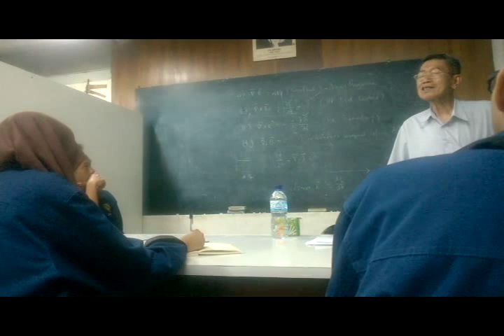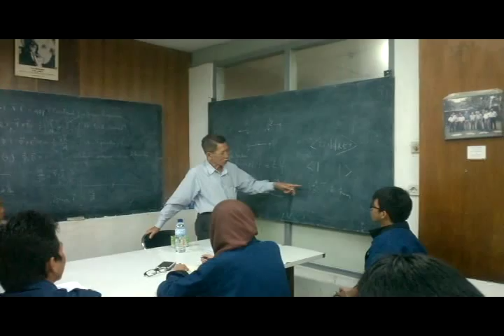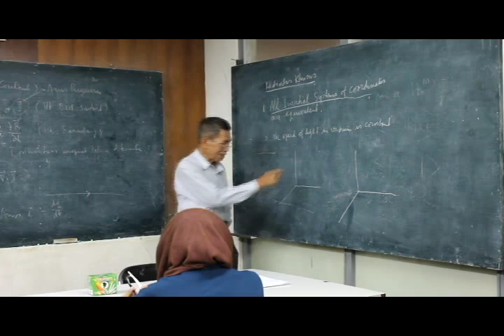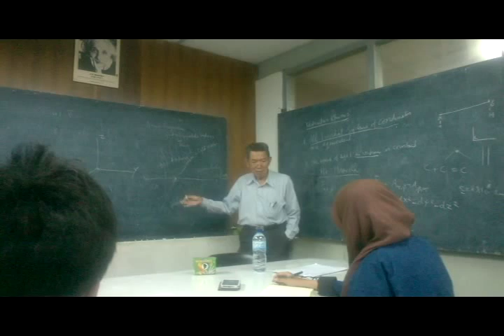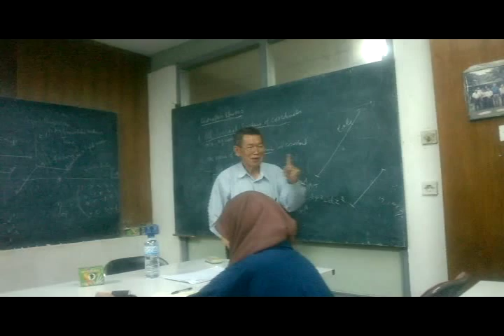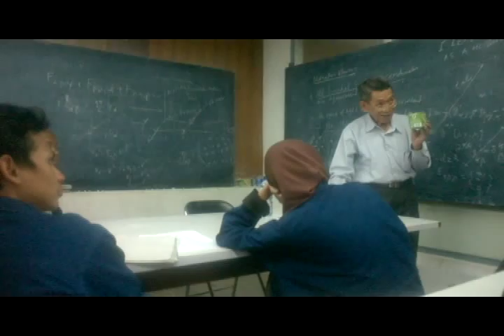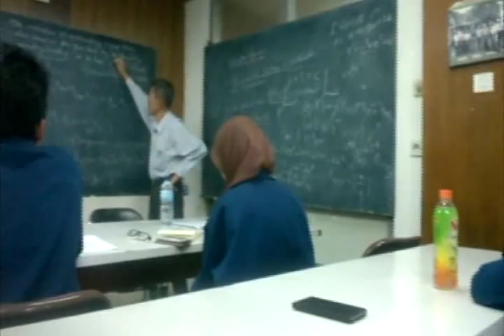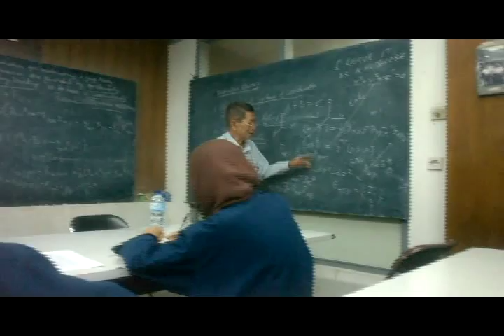Obrolan Singkat Bersama Bapak Pantur Silaban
Wawancara Tim Majalah HIMAFI ITB dengan Pak Pantur Silaban (2014).